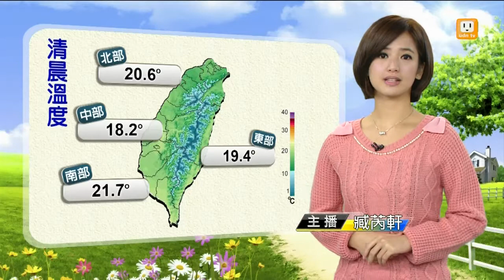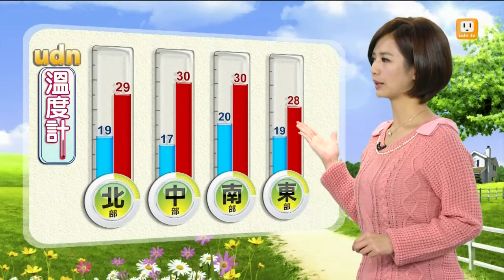【2013.10.29】udn早安氣象 -udn tv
水氣還不多，只有東半部地區及北部的山區偶爾會有零星小雨。各地的氣溫在早晚都會偏涼，日夜溫差大，請注意溫度變化，適時增減衣物。